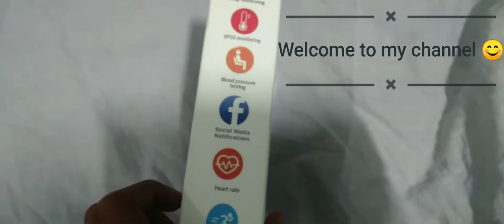Best cheapeast smart band